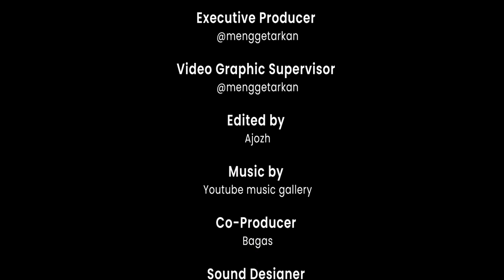HARAM8 "HOW TO BE A RAPPER"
Hallo guys balik lagi nih di Creachief media
Kali ini kita lagi bahas soal HOW TO BE A RAPPER bareng 2 rapper asal Pekalongan

Selain itu kita juga bahas soal dampak wabah covid-19 ini di kehidupan dan karir para rapper